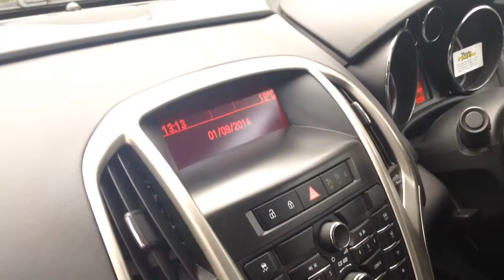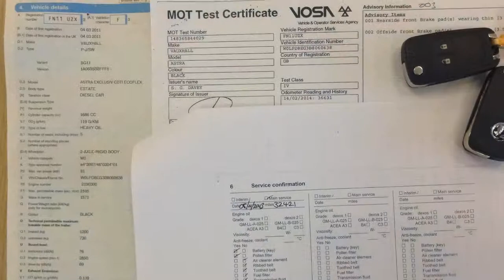Vauxhall Astra Exclusiv CDTi Ecoflex now sold by Taylors Pitstop Garage in Horley West Sussex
Make / Model: Vauxhall Astra
Colour:Sapphire Black   Year:2011  Mileage:42100